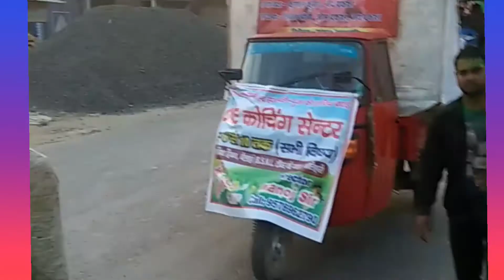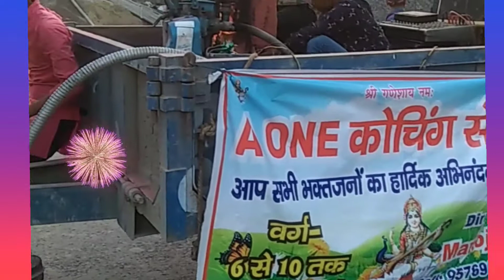माँ सरस्वती पूजा समारोह -2020 💐💐 || A ONE कोचिंग सेंटर,मोतिहारी || मूर्ति विसर्जन हेतू जाते समय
माँ सरस्वती पूजा समारोह- 2020.

पूजा-तिथि : 29 जनवरी 2020
मूर्ति विसर्जन : 30 जनवरी 2020
 स्थान : A ONE COACHING CENTRE, MOTIHARI (सिंघिया हिबन)
 By: Manoj Sir